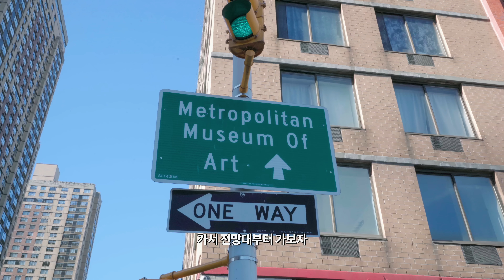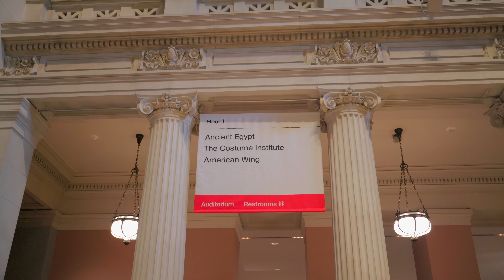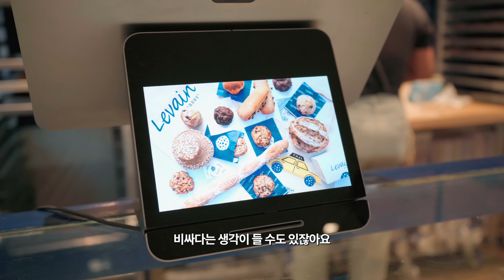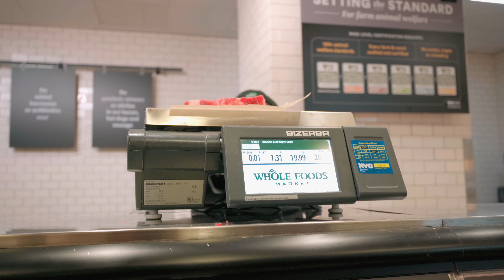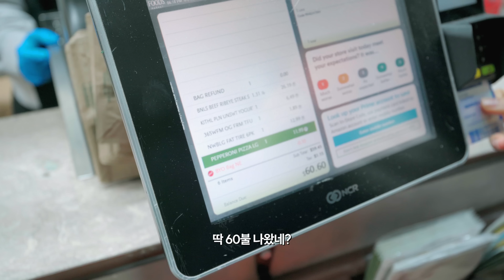세계여행과 유튜브로 뒤바뀐 30대 부부의 삶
30대 부부의 세계여행 (뉴욕 한달살기 ep.8)

😍 여러분의 따듯한 댓글은 영상 제작에 큰 힘이 됩니다!